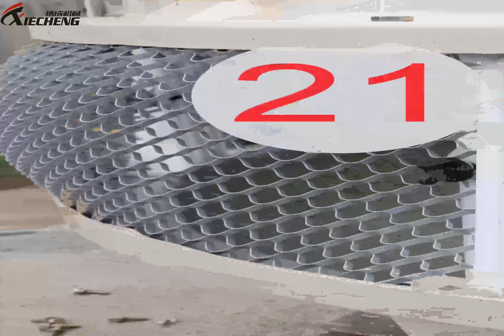How to Install a Cooling Tower